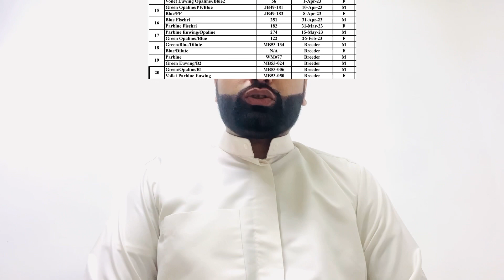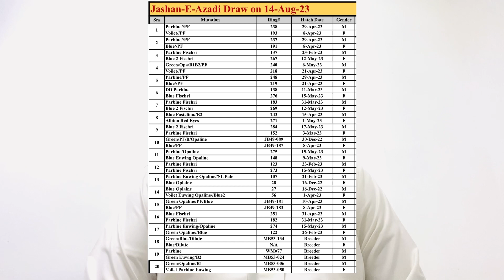20 Bounded Love Bird Pairs In Lucky Draw!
20 Love Bird Bounded Pairs In Lucky Draw|| Chance to Get Costly Pairs in Low Price|| Love Bird Bussiness Very Profitable Bussiness!

Some Related Videos Titles:-
-) Blacky Ab Kbi Maa Nhi Bn Ske Gi😢
-) Hmara Lama Chala Gia 🥹 Or Cute Dog Gift Mila 😍
-) Candy Ki Shayad Nazr Chali Gai
-) Sirf 200 Rupay ma Kabootar Paye, Ab Aipna Birds Farm Banaye, Hsn Entertainment
-) Nabina Shakhs Ki Wrong Number Par Call Mili Tu Kashmir Ki Larki Se Mohabbat Ho Gai Or Shadi Kar Dali
-) Logo k gharro mei safeidi karnay wala Pakistan ka ameer tareen admi kese bann gya?
-) High Profit Business With Low Investment | How To Start Small Business at Home | Ajmal Hameed TV
-) Low kharch me Ziada Profit dene walai Bird farming

-) HSN Entertainment
-) PARROT DIPANKAR
-) Multan Pets
-) Urdu Point.com
-) Dhillon Aviary
-) Zeeshan Faryad
-) Mujeeb Birds Breeding
-) Azad Chaiwala
-) Zunair Birds
-) SYED BIRDS
-) Hafiz Birds Farm
-) AHSAN PETS
-) SHAHID TV
-) pets Vlog
-) Talha Ghouri Vlogs
-) Mini zoo
-) Mishkat Khan
-) SW Pet House
-) VAMPIRE YT